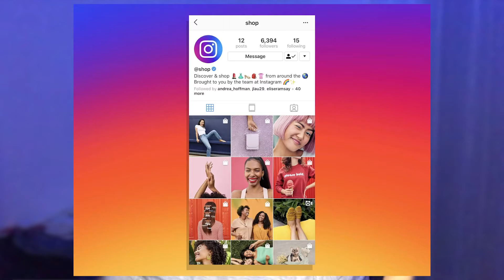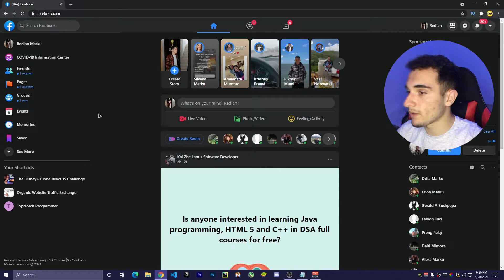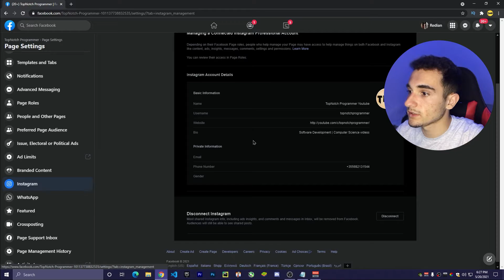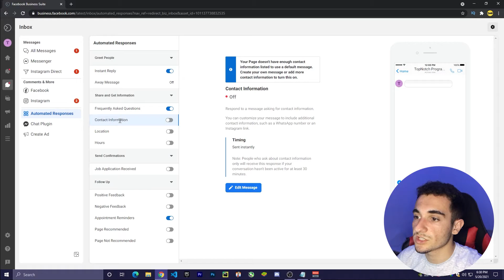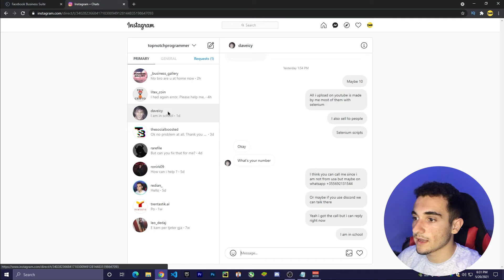How to enable instant response messages on Instagram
Today I am going to show you how to enable Instagram instant reply message. When you enable this feature you can directly reply to people who send you message in your Instagram page. It is easy to do it, without any script.